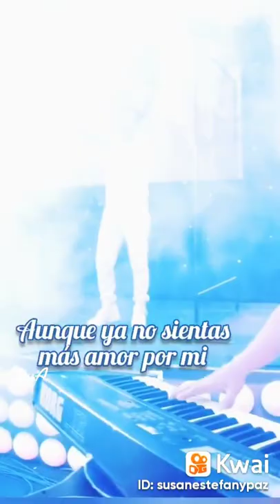22 de mayo de 2022